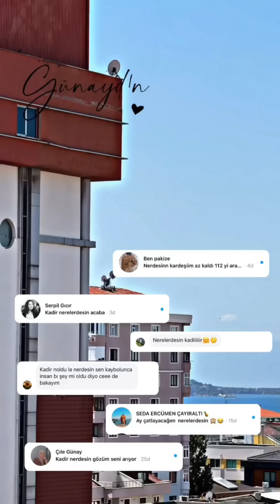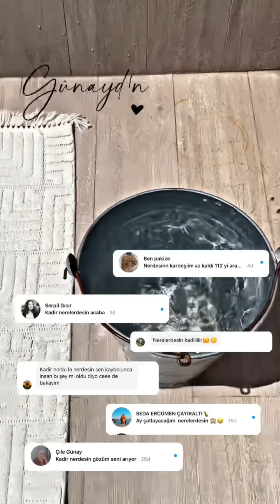Kadir Ezildi'nin Komşuları Çeyiz Görmeye Geldi 💛